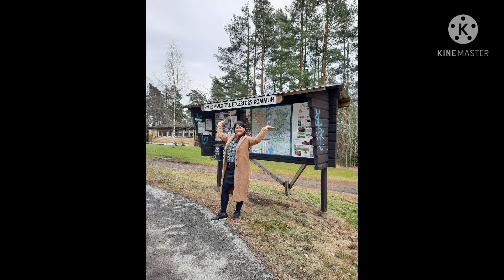Visiting abandon house || Jham RD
This video was recorded a month ago. So I already forgot some details of the video. Sign of aging guys. 😉🤫